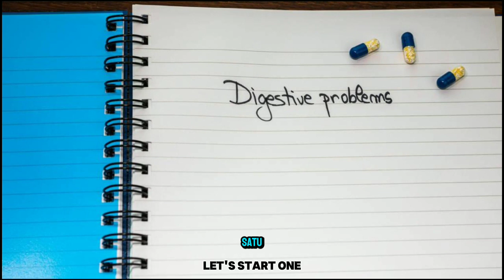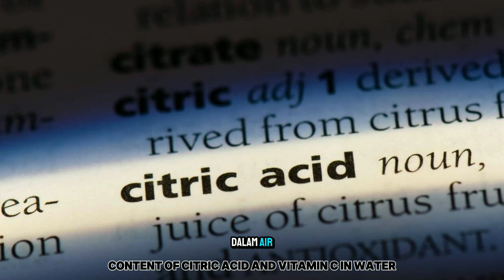10 manfaat air lemon untuk ibu hamil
10 manfaat air lemon untuk ibu hamil